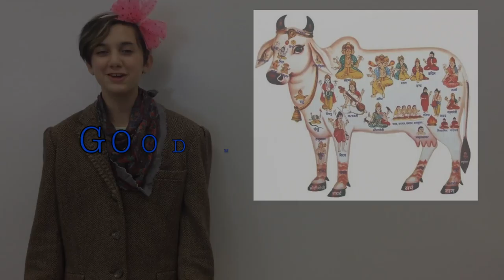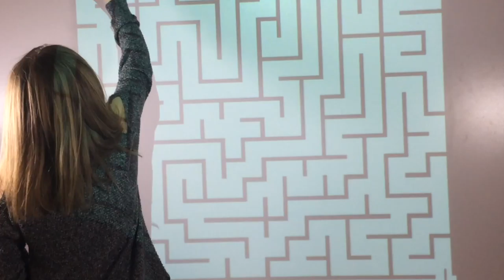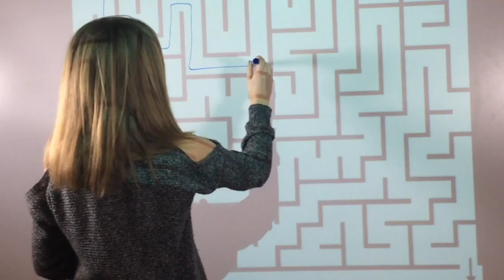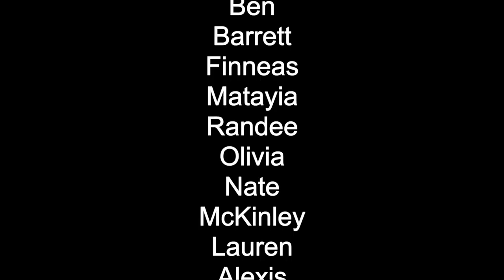CS Porter Parkey/Tollefson Period 6 - Good Moo-ning